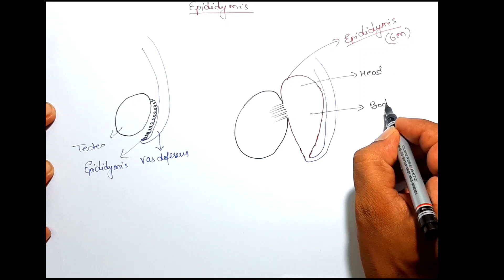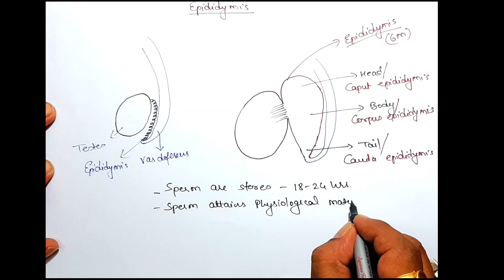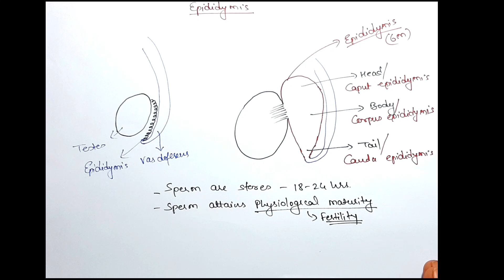PART 6: Human Reproduction | Structure & Function of Epididymis | B. Pharm, GPAT, Nursing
1) Human Anatomy & Physiology Short Notes For B. Pharm (PART 1)
2) Short Notes in Anatomy & Physiology For B.Sc. Nursing (PART 1)
3) Short Notes in Anatomy & Physiology for GNM (PART-1)
4) Short Notes in Anatomy & Physiology for GNM (PART-2)
Human reproduction is any form of sexual reproduction resulting in human fertilization. It typically involves sexual intercourse between a man and a woman. During sexual intercourse, the interaction between the male and female reproductive systems results in fertilization of the woman's ovum by the man's sperm. These are specialized reproductive cells called gametes, created in a process called meiosis. While normal cells contains 46 chromosomes, 23 pairs, gamete cells only contain 23 chromosomes, and it is when these two cells merge into one zygote cell that genetic recombination occurs and the new zygote contains 23 chromosomes from each parent, giving them 23 pairs. A typical 9-month gestation period is followed by childbirth. The fertilization of the ovum may be achieved by artificial insemination methods, which do not involve sexual intercourse.
The male reproductive system contains two main divisions: the testes where sperm are produced, and the penis. In humans, both of these organs are outside the abdominal cavity. Having the testes outside the abdomen facilitates temperature regulation of the sperm, which require specific temperatures to survive about 2-3 °C less than the normal body temperature i.e. 37 °C. In particular, the extraperitoneal location of the testes may result in a 2-fold reduction in the heat-induced contribution to the spontaneous mutation rate in male germinal tissues compared to tissues at 37 °C. If the testicles remain too close to the body, it is likely that the increase in temperature will harm the spermatozoa formation, making conception more difficult. This is why the testes are carried in an external pouch viz. scrotum rather than within the abdomen; they normally remain slightly cooler than body temperature, facilitating sperm production.
The female reproductive system likewise contains two main divisions: the vagina and the Ovum.

The ovum meets with sperm cell, a sperm may penetrate and merge with the egg, fertilizing it with the help of certain hydrolytic enzymes present in the acrosome. The fertilization usually occurs in the oviducts, but can happen in the uterus itself. The zygote then becomes implanted in the lining of the uterus, where it begins the processes of embryogenesis and morphogenesis. When the fetus is developed enough to survive outside of the uterus, the cervix dilates and contractions of the uterus propel it through the birth canal, which is the vagina.
The ova, which are the female sex cells, are much larger than the spermatozoon and are normally formed within the ovaries of the female fetus before its birth. They are mostly fixed in location within the ovary until their transit to the uterus, and contain nutrients for the later zygote and embryo. Over a, usually, regular interval known as the menstrual cycle, in response to hormonal signals, a process of oogenesis matures one ovum which is released and sent down the Fallopian tube. If not fertilized, this egg is flushed out of the system through menstruation.